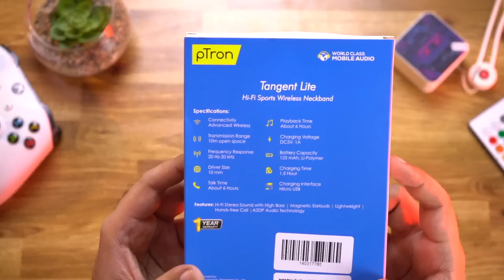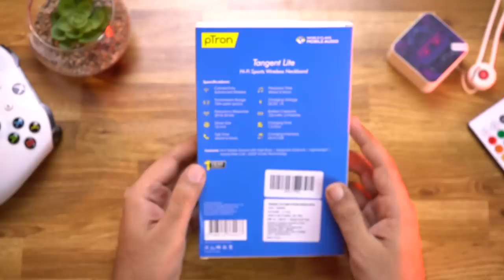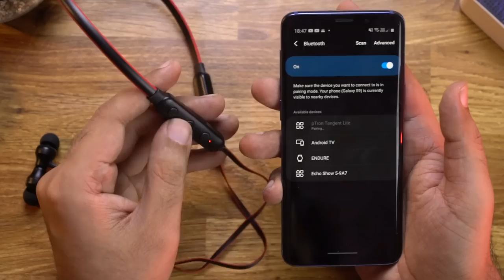Best Bluetooth Neckband Headset Under 500 Rs ⚡️ pTron Tangent Lite Wireless Earphones Review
Ptron Tangent Lite Neckband Unboxing & Review ⚡️ Cheapest Budget Bluetooth Earphones Under 500 in 2020 (Hindi)